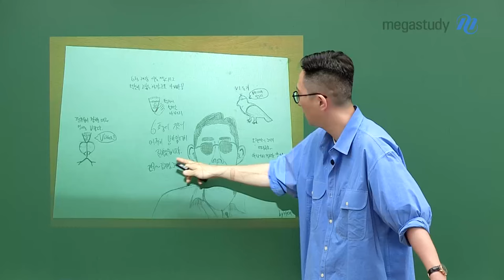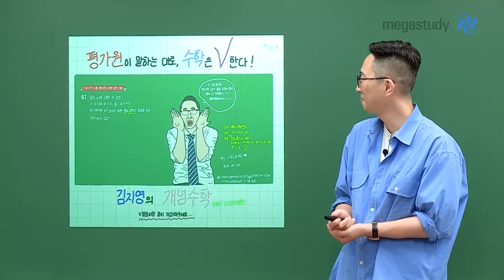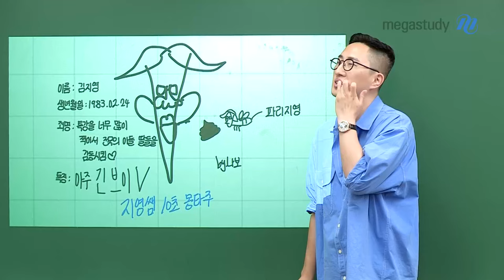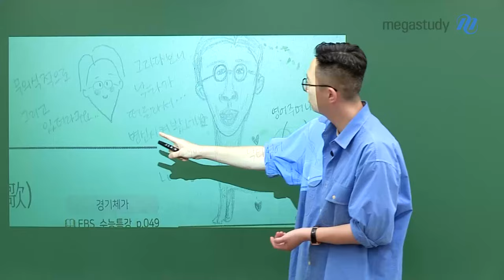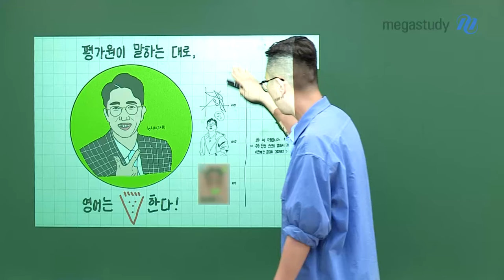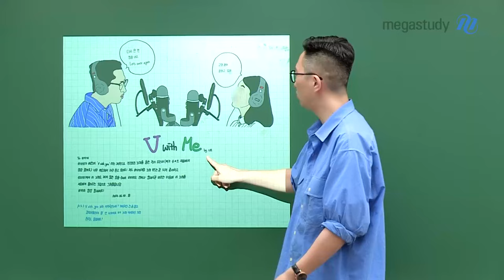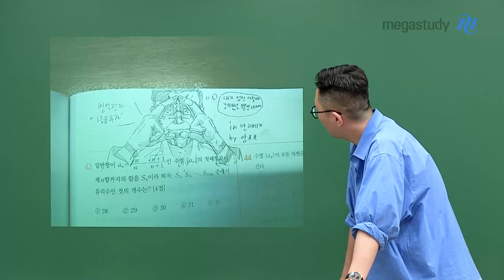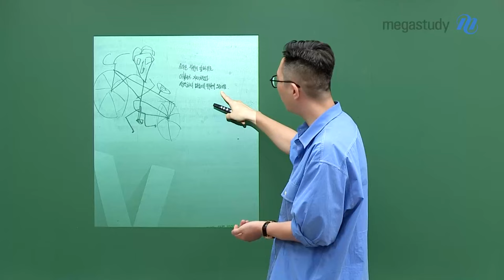[메가스터디] 영어 김지영쌤 - 전국~! 김지영 그리기 자랑~!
여러분~! 다시 돌아온
전국~~!
김지영 그리기 자랑~!!

열심히 그려서 보내주신
재미있고 정성스러운 그림들을

영상을 통해 그림 후보들을 확인해보세요 ›